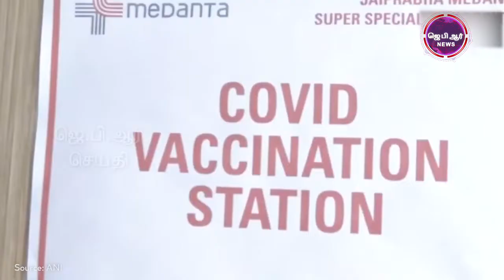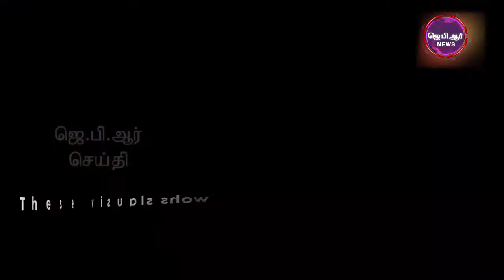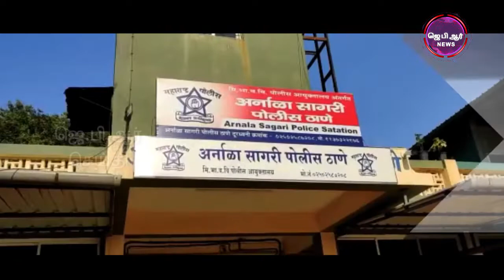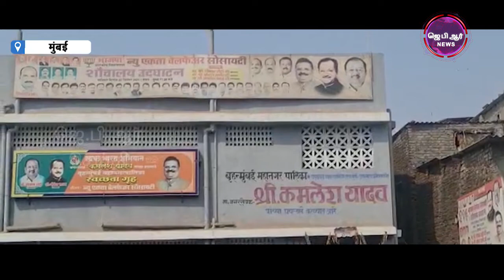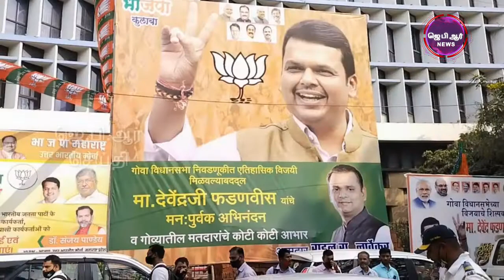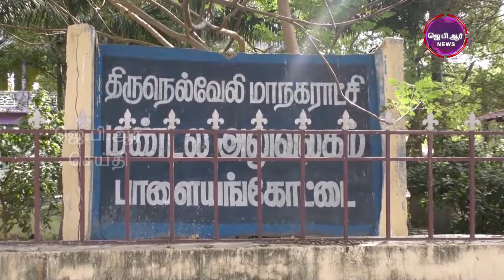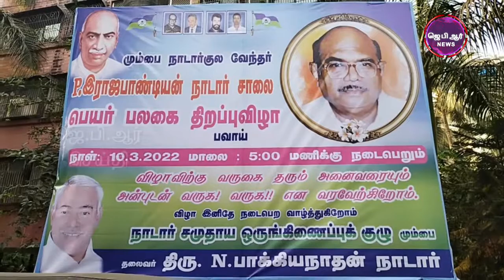11 03 22 JPR செய்தி (NEWS CAMERMAN NUMBER:-7678073282)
EDITOR: RAKESH

WRITER:-JOHNSON